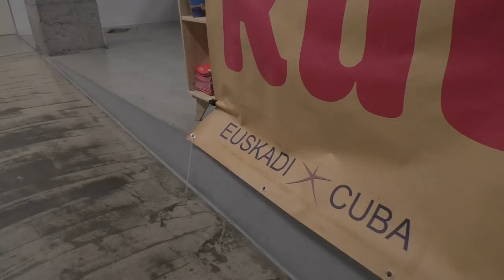Se presentó documental “Culpables” en Bilbao (+Fotos)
La documentalista y fotorreportera cubana Yaimí Ravelo presentó este martes 8 de octubre, en el local de la Fundación Iratzar, en Bilbao, su documental “Culpables”, producido por Resumen Latinoamericano, en cuya corresponsalía en La Habana trabaja. El film presenta los principales contenidos del Tribunal Internacional contra el Bloqueo a Cuba celebrado en Bruselas en el mes de noviembre de 2023, cuya sentencia condenó al gobierno de EEUU por crímenes de lesa humanidad que pueden conducir al genocidio del pueblo cubano, y a compensar a las víctimas. Este tribunal popular, de carácter simbólico, sigue la tradición de los Tribunales Russell, que juzgaron la participación de EEUU y otras potencias en guerras e invasiones, como las de Vietnam o Irak.